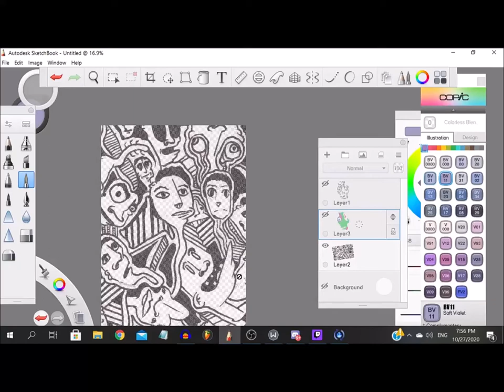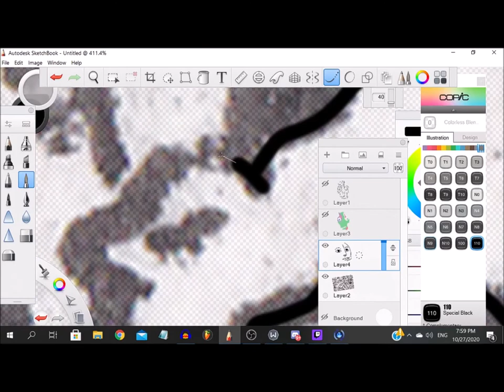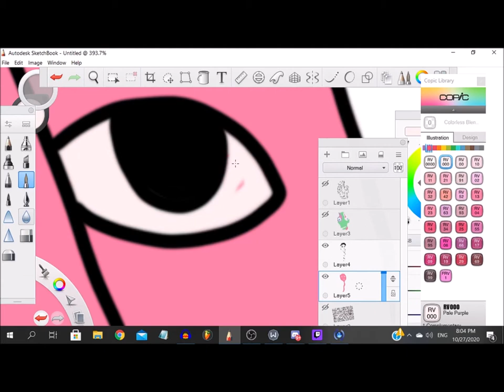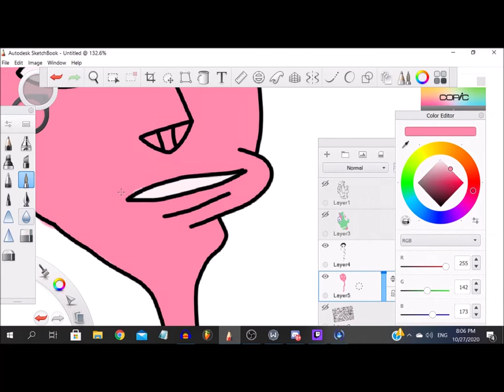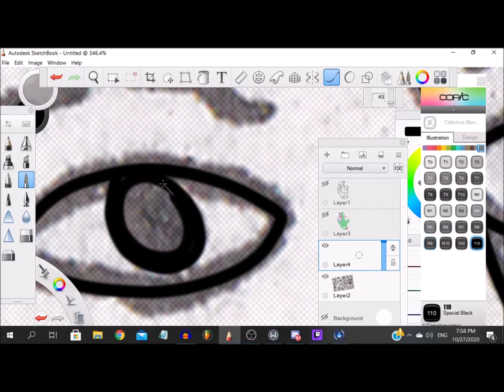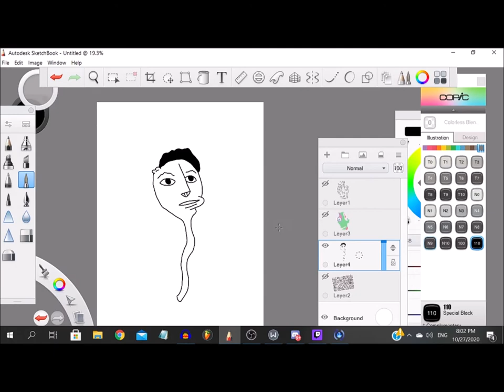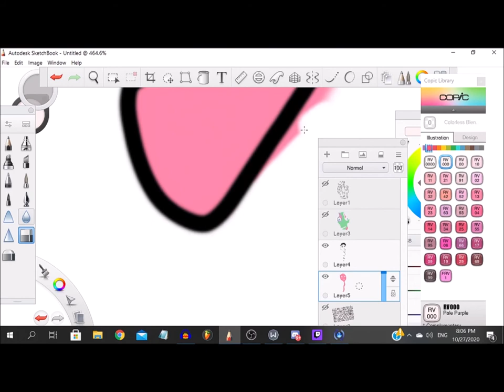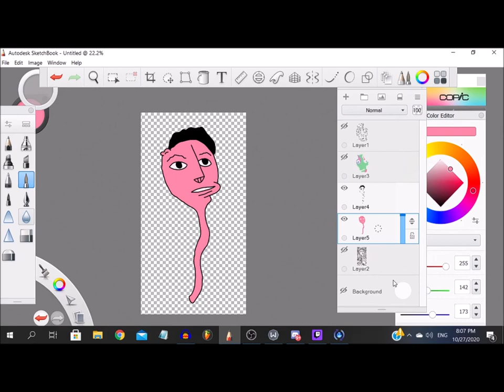The Audio Daily Double - Episode 8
Who wants to help pay for my vasectomy?